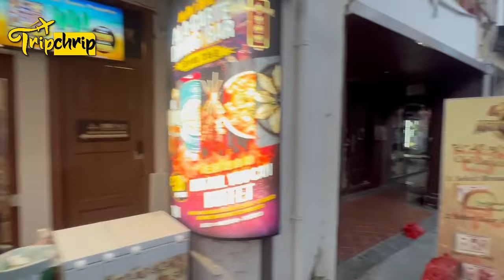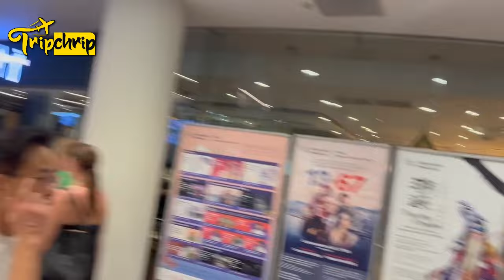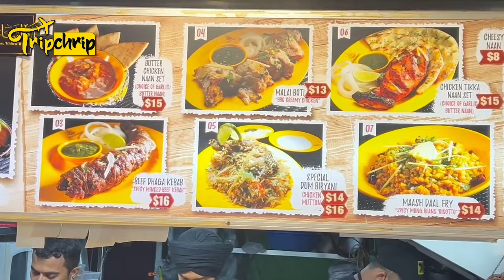Chinese New Year 2024 | China Town Singapore | Year of the Dragon | Walking Tour 4K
Hellow Guys Today i will show you celebration of Chinese New Year 2024 in China Town Singapore @tripchripsg it will be very interesting video for you
Singapore Chinese New Year

Year of the Dragon 2024

chinese new year singapore,

cny 2024

cny 2024 singapore

cny singapore

sg cny

singapore 4k

singapore chinese new year 2024,

singapore city

 春到河畔, 新加坡春节

singapore travel

Singapore city

River Hongbao 2024

singapore marina bay

marina bay

singapore attractions

新年快乐, 春到河畔 2024